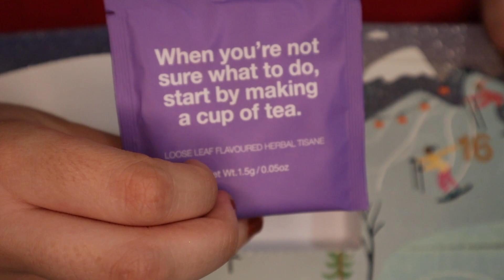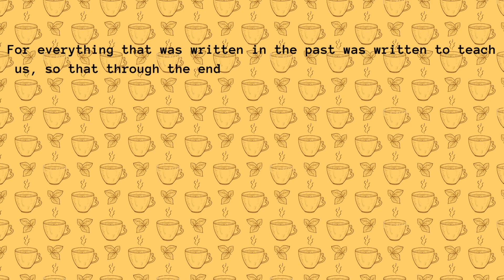I Saw Mummy Kissing Santa Claus || Advent Day Seven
It's the seventh day of Advent and 18 more days till Christmas!

Today we are drinking Sweetest Dreams and discussing a song that does not give me sweet dreams, I saw mummy kissing Santa Claus

//Advent Calendar//
- T2 2021 Advent Calendar 24 reasons to smile.(though the same/similar teas in a different order are in 2022)